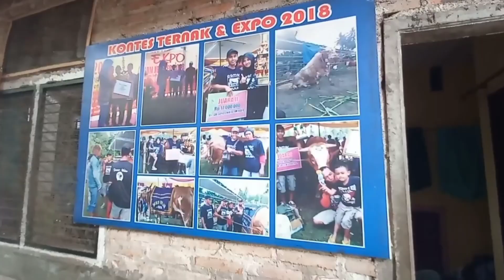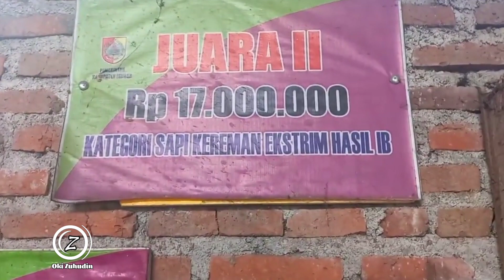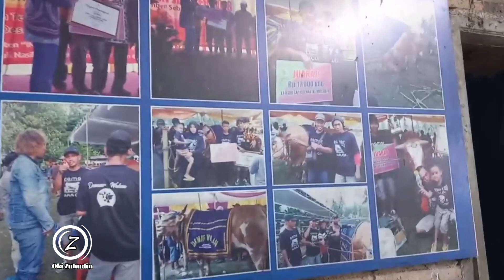Perkembangan Siliwangi Semakin Tinggi Dan Panjang Di Kandang Damarwulan Jember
source. yt. kipliaza